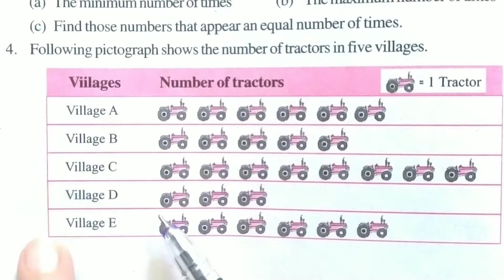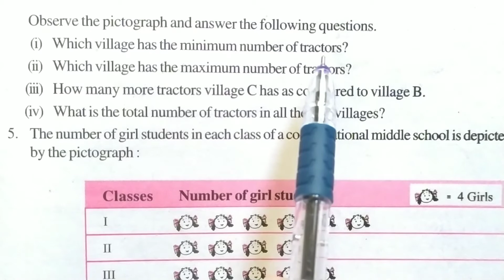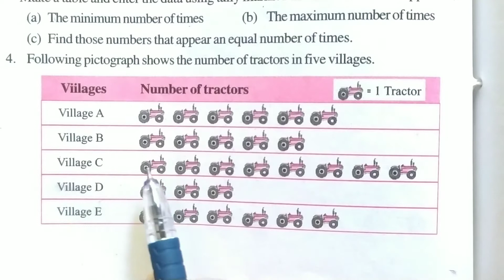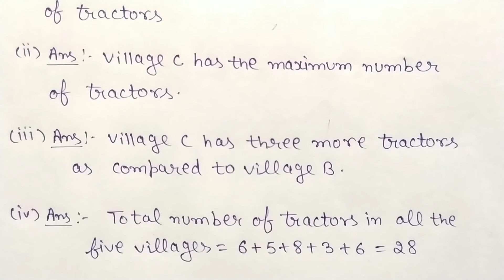Ex - 9.1 ( Q4 ) || Chapter 9 || Class 6th NCERT Maths || CBSE Board